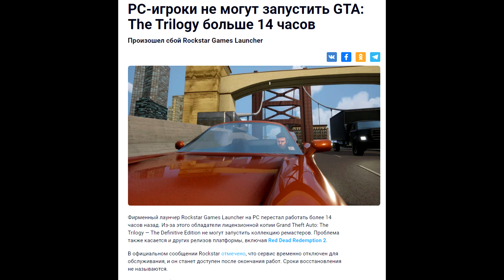GTA TRILOGY - УБОЖЕСТВО ЗА 4500 РУБЛЕЙ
🔽🔽ОТКРОЙ ОПИСАНИЕ🔽🔽

💬 GTA TRILOGY - Это что такое было? За что просить 4500 рублей? Это точно игра? Это же самый настоящий позор 2021 века!

💻Мои Характеристики:
🚀 Gigabyte RTX 2070 8 GB
🚀 Оперативная память Corsair DDR 4 16 gb
🚀 Блок Питания 750 W
🚀 Материнская плата As Rock